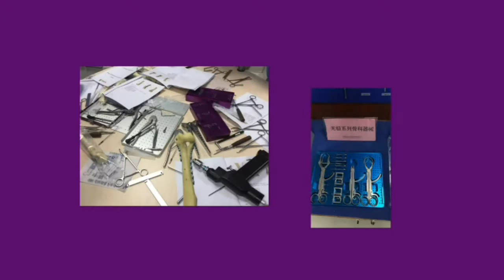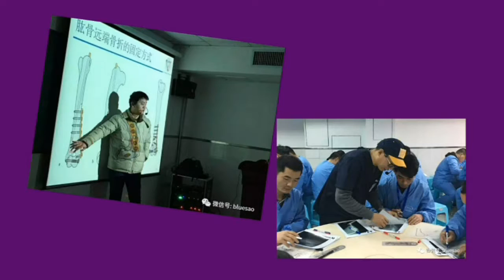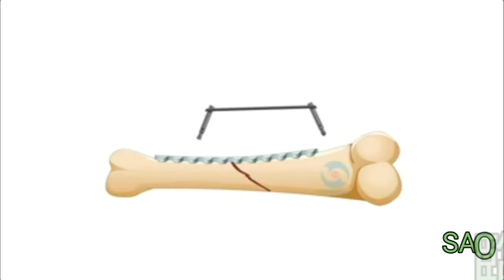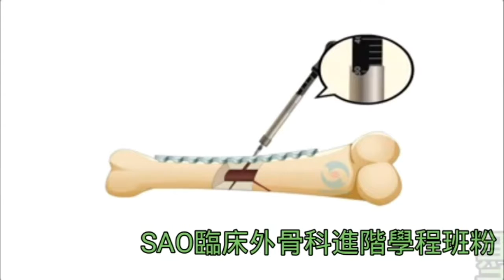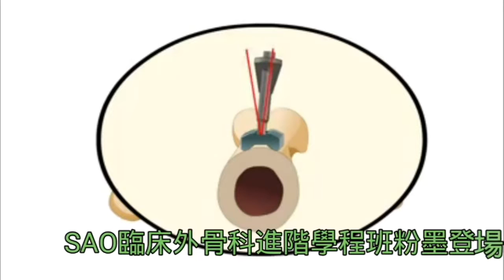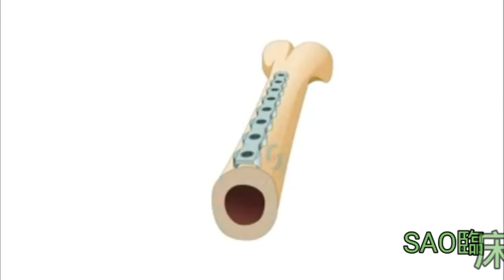2017年SAO小動物外骨科進階學分培訓營粉墨登陸台灣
台灣動物保健協會
SAO外骨科培訓機構
安徽合肥佰陸動物外骨科專業器械企業
聯合舉辦